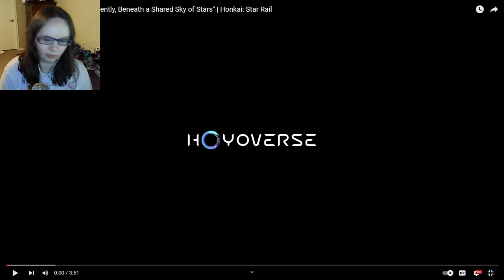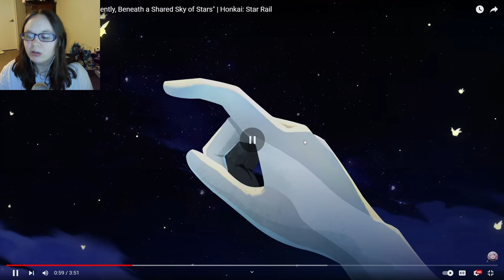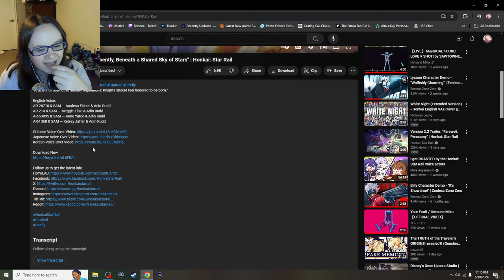MORE SAMS?! Myriad Celestia "Presently, Beneath a Shared Sky of Stars" REACTION | Honkai: Star Rail